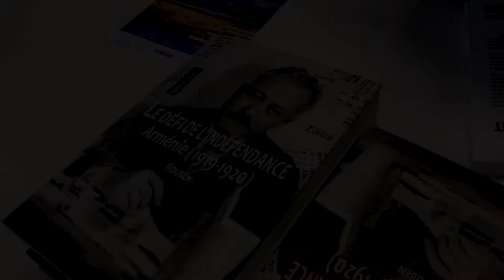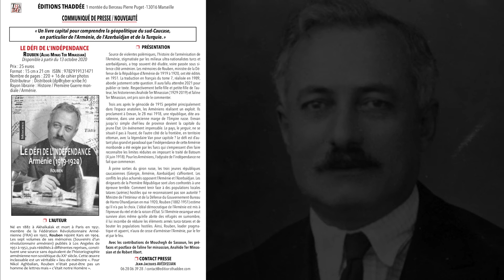Le Défi de l'Indépendance (Editions Thaddée)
C'est l'histoire d'un combattant arménien de la liberté qui est devenu un acteur clé de la 1ère République d'Arménie, également connue sous le nom de République des Mille jours. Bien qu'interdit en URSS, ses mémoires sont devenues un best-seller dans toute la diaspora. L'histoire d'une nation en devenir, trois ans après le génocide.
La construction d'un État vu de l'intérieur. Une histoire de résilience. Une histoire d'indépendance. En ces temps difficiles, ce livre nous ramène à une histoire bien nécessaire.